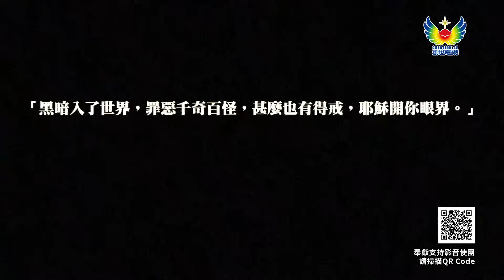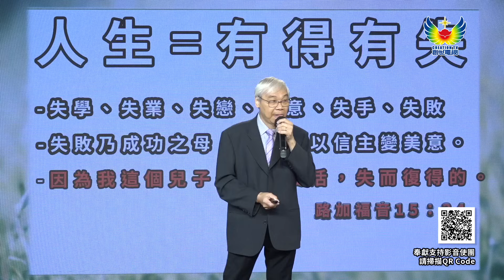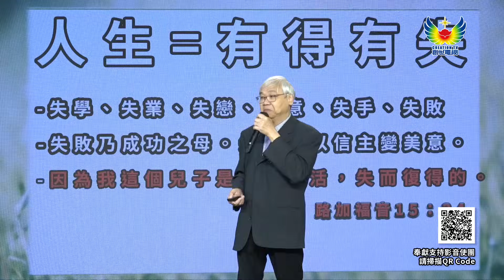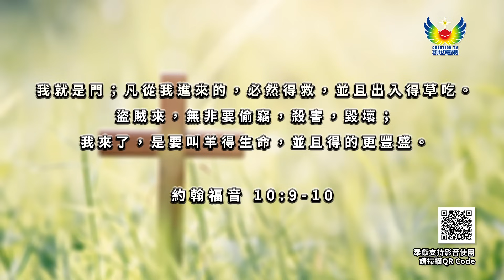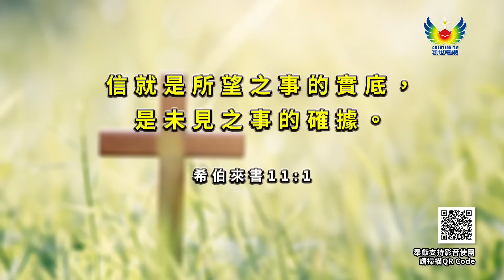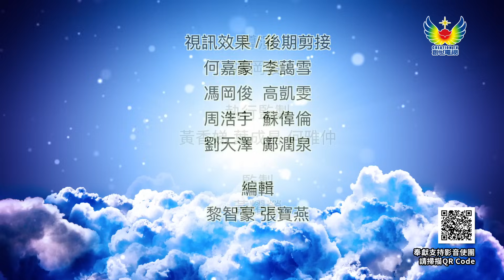創世電視福音主日 - 戒癮竅門 過去污漬 變成神蹟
有福音戒賭牧師之稱的蕭如發牧師，在香港，福音戒毒已經超過50年，過去十大傑青有幾位都是成功戒毒的基督徒。除了戒毒、戒賭，所有的癮或人生污漬，按他自己的經歷或幫助過的人，知道信耶穌都可以幫助人脫癮，他更提供戒癮兩式和信主三寶，讓人擁有豐盛而美好的生命。

歡迎🙋🏻♀️影音使團同行者及各教會⛪️
團契小組、基督徒帶同未信親友集體報名參加‼️

「中華聖經文物館」新增展區，展出更多珍貴展藏。鼓勵各教會、團契小組基督徒繼續支持「中華聖經文物館」，帶同未信主的親友從速報名參觀。

內容:
🔹 《神天聖書》200周年紀念展覽
🔸全球首部中英字典《華英字典》
🔹一百歲的濟良古董娃娃及稀有的《纏足架》展出
🔸一百年前的民宣海報
🔹影音使團34年歷史製作展出

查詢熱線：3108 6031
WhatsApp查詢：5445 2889